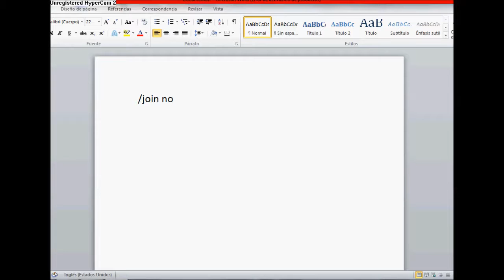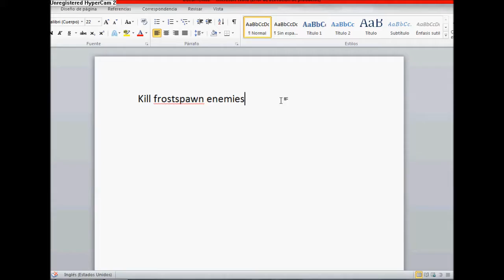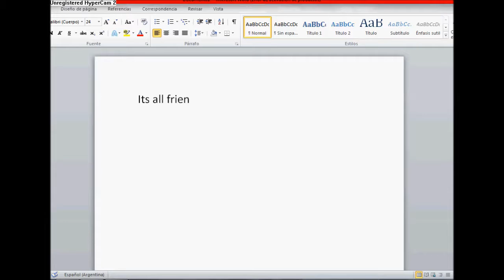aqw northstar walkthrough and scenes